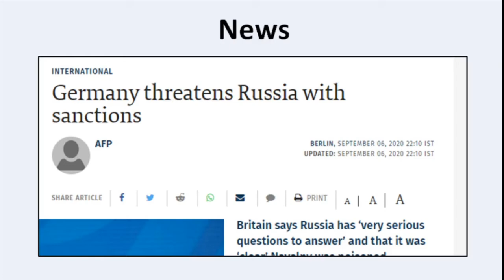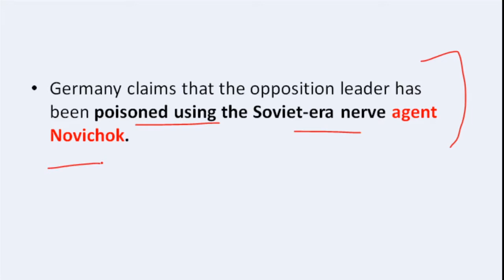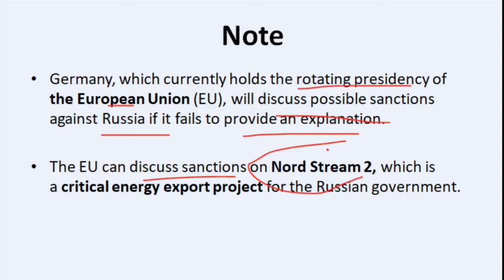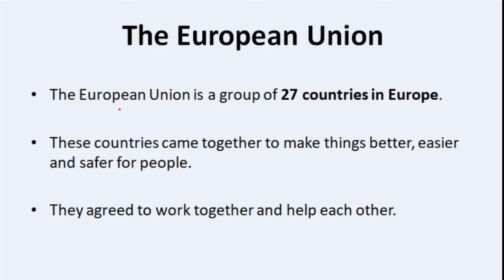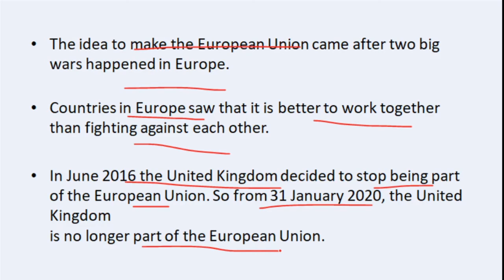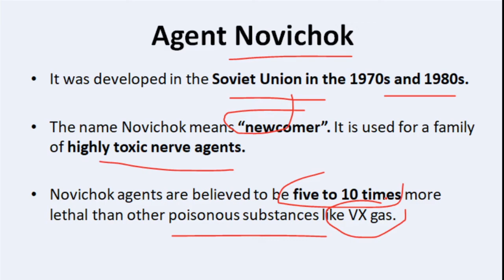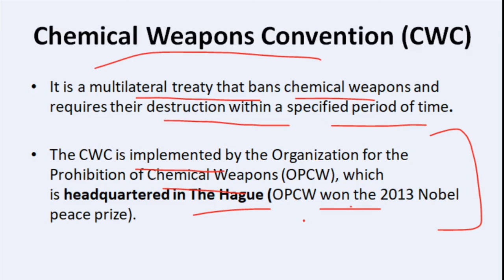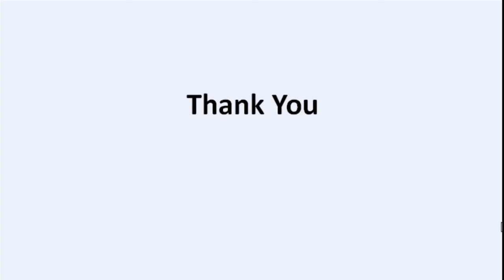Tension between Russia and Germany|Agent Novichok|Currentaffairs2020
Tension between Russia and Germany|Currentaffairs2020

In this video i am discussing about russia and germany tension and recen event happen in russia and agent novichok, a poisonous/lethal compound and north stream 2, so watch till last.